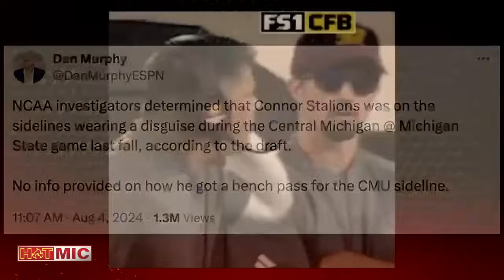Michigan’s Sherrone Moore Already In Trouble After Taking Over For Jim Harbaugh | OutKick Hot Mic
It looks like Michigan is going to be starting the College Football season under the microscope of controversy once again. Chad Withrow and Jonathan Hutton give their takes on the allegations against Michigan on Hot Mic

Chapters
00:00 Michigan starting the season in trouble again
06:29 Warde Manuel gets an award out of all this
08:19 Breaking News
10:06 The “Michigan Man” is dead
15:01 Keep the natty